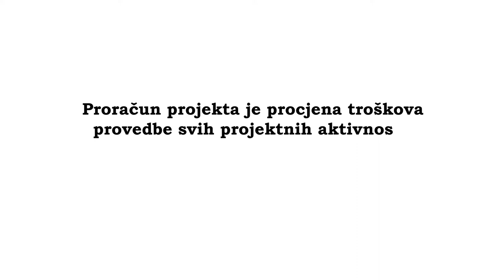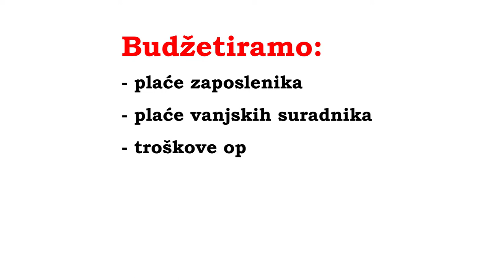FairNET Budžet projekta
FAIRnet – Mreža FAIR (Financije, Administracija i Računovodstvo) poslovanja u društvenim poduzećima okuplja različite aktere iz područja financija, administracije i računovodstva koji pružaju podršku društvenim poduzetnicima za kvalitetnije financijsko upravljanje poduzećem.